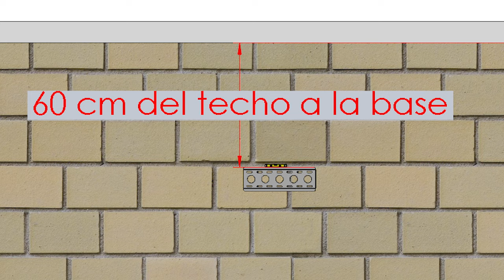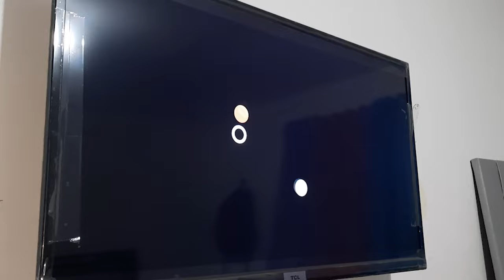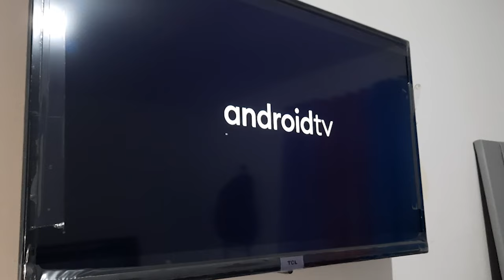FACIL EN MINUTOS | Como instalar un soporte para tv